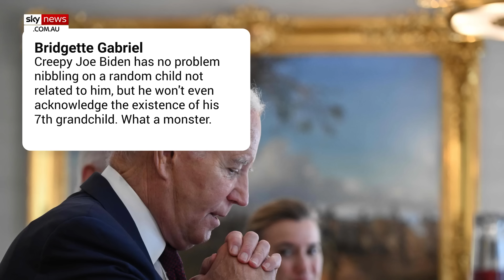‘Creepy’ Joe Biden ‘scared the hell’ out of toddler he nibbled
Joe Biden was labelled “creepy” again after the president nibbled on a young child while departing Finland, with one online critic saying the commander-in-chief “scared the hell” out of the toddler.